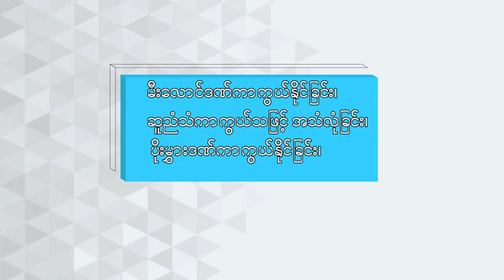Green Light Block အုတ္မ်ားကို အသံုးျပဳတည္ေဆာက္လ်က္ရွိတဲ့ ဧရာခ်မ္းသာအဆင့္ျမင့္ကြန္ဒို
Mother Industrial ကုမၸဏီမွ ထုတ္လုပ္လ်က္ရွိတဲ့ Green Light Block အုတ္မ်ားကို အသံုးျပဳတည္ေဆာက္လ်က္ရွိတဲ့ ဧရာခ်မ္းသာအဆင့္ျမင့္ကြန္ဒို